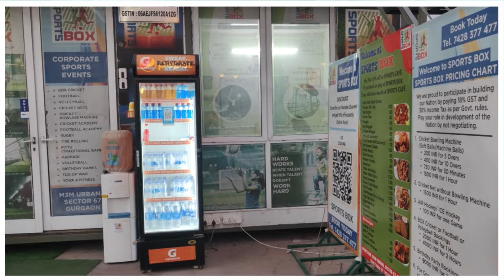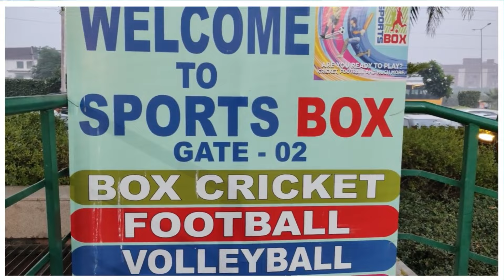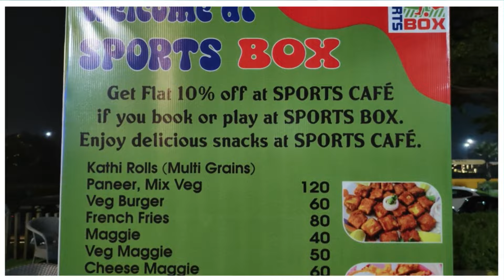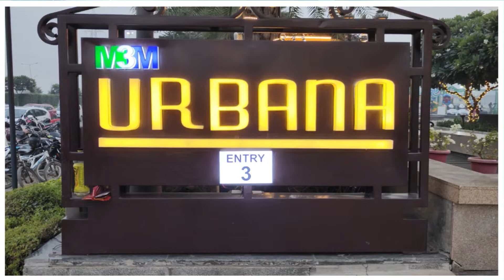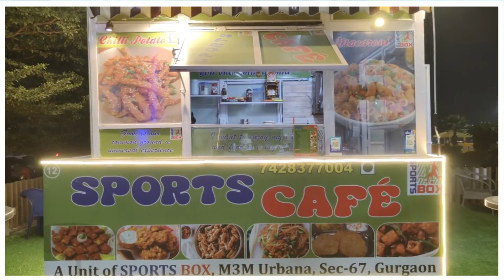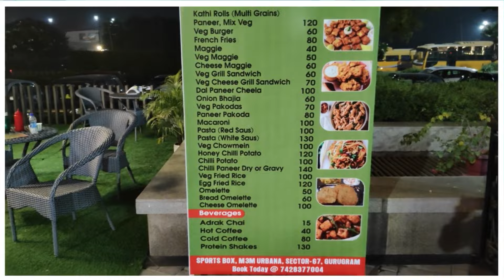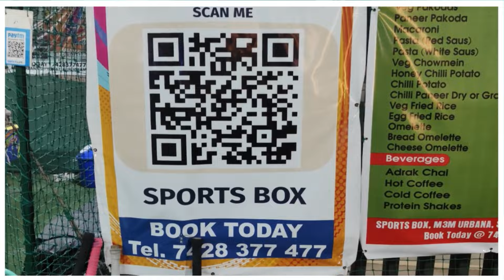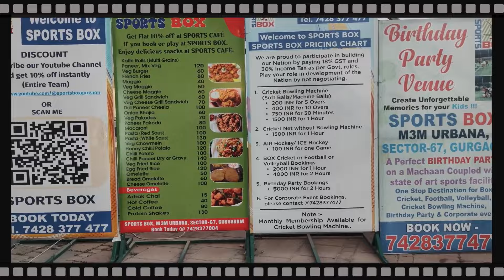SPORTS BOX M3M URBANA GURGAON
BOX CRICKET IS FAMOUS IN GURGAON NOW. SPORTS BOX IS THE ONLY NAME AND PLACE, WHERE YOU ENJOY WORLD CLASS BOX CRICKET FACILITY. SPORTS BOX IS VERY FAMOUS IN GURGAON NOW. ITS MULTI SPORTS TURF WHERE YOU CAN PLAY BOX CRICKET, FOOTBALL AND VOLLEYBALL. A pecfect place for Birthday Party.
Request all to please watch this video till the end and share. Thanks a lot.  Thanks for making us number one in Box Cricket in Delhi NCR.